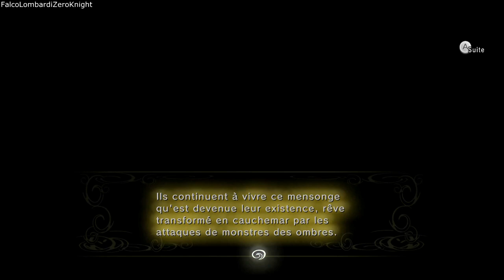Zelda: Twilight Princess HD (Walkthrough FR) épisode 2: Château d'Hyrule & Toal (Nuit)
Voici l'épisode 2 de mon Walkthrough (pas commenté) sur le remake de The Legend of Zelda: Twilight Princess HD (exclusivement sur Wii U).

Dans cet épisode, on incarne Link Loup qui est emprisonné dans la prison du château d'Hyrule mais qui est libéré par notre nouvel allié qui s'appelle Midona. Après être sortie de la prison, on va rencontrer la princesse Zelda en personne qui explique ce qui s'est passé pour qu'on en arrive là puis on retourne à Toal de nuit, toujours en Link Loup, afin de récupérer un bouclier et une épée avant de partir vers la Forêt de Firone afin de ramener la lumière dans la forêt.

D'ailleurs, sachez que je compte finir le jeu à 100% en faisant toutes les quêtes, en obtenant tout les réceptacles de cœurs, etc...

Enfin, sachez que The Legend of Zelda: Twilight Princess HD (appelé au Japon ゼルダの伝説 トワイライトプリンセス, Zeruda no densetsu: Towairaito purinsesu) est un jeu vidéo d'action-aventure développé par Nintendo EAD et édité par Nintendo, sorti sur GameCube et Wii en 2006. Une version en haute définition est sortie le 4 mars 2016 sur Wii U.